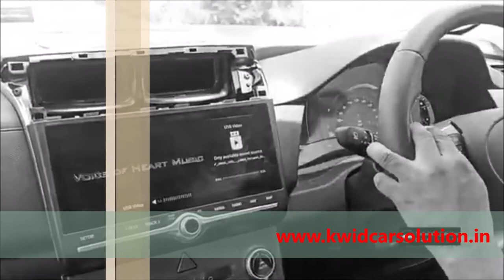Kia Seltos Video Play While Driving (KiaScreenActivator)